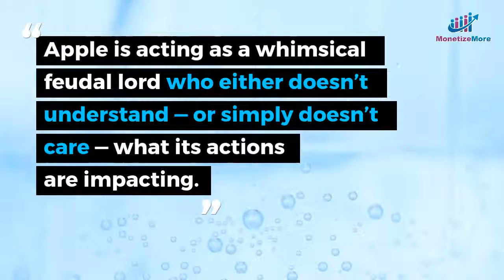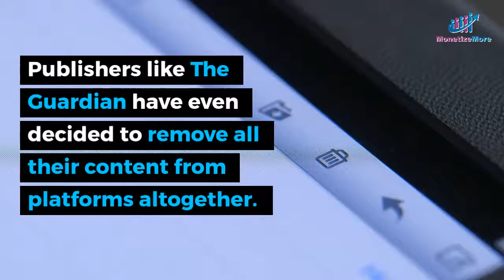Spotify & Schibsted Raise Complaints Against Apple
Schibsted has joined Spotify's stance against Apple making various complaints against the technology company. Find out why Schibsted made this move and what their main claims are against Apple in terms of how they handle publishers in this video!